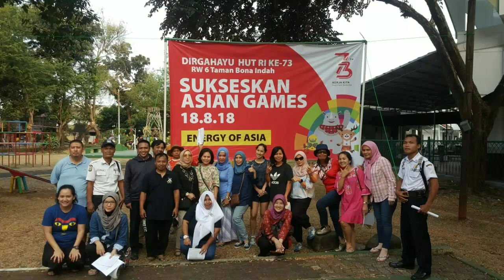Indihome Support Peringatan HUT RI ke 73 Di Taman Bona Indah Jakarta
Heboh. Indihome Support Peringatan HUT RI ke 73 Di Taman Bona Indah Jakarta